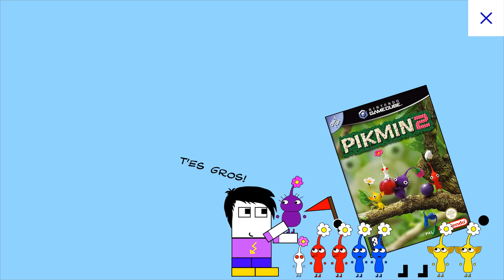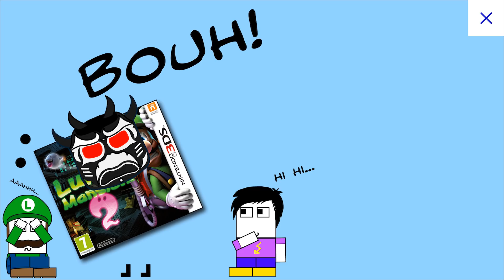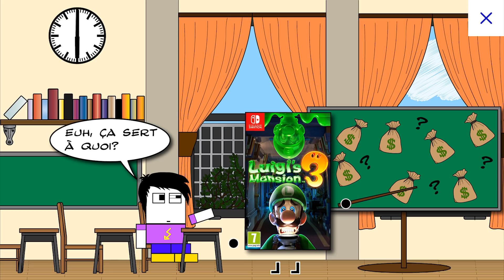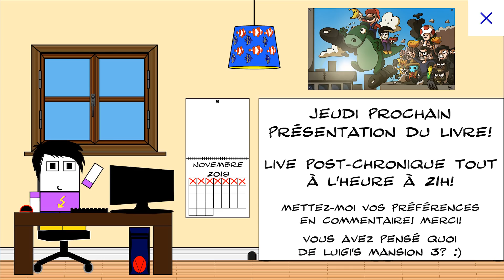LUIGI'S MANSION 3 (Critique) - CDMP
Saviez-vous que j'écris un livre et prépare un jeu de plateau sur l'univers de Plouf?

Bonjour cher public. Cette semaine, je n'allais certainement pas rater Luigi's Mansion 3. Après un second volet très réussi, ce troisième opus s’annonçait très bien, avec plein de nouveautés intéressantes. Oui mais, au final, le jeu de Next Level Games est-il surpasse-t-il vraiment son prédécesseur? Eh bien...voyons ça ensemble :)

On se voit dans les commentaires ;)